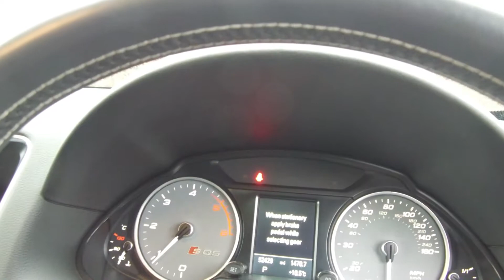Audi SQ5 TDI Quattro Auto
Audi SQ5 TDI Quattro Auto with £8320 Factory Upgrades